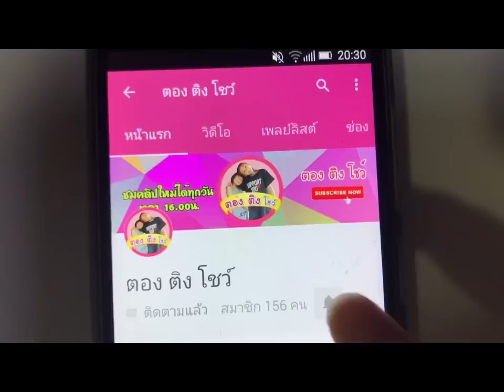ร้องเพลง เดินแบบ E.p.3 | น้องอิงติง ร้องเพลง รักแม่เท่าฟ้า | ตอง ติง โชว์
น้องอิงติง เด็กอนุบาล1 มาร้องเพลง รักแม่เท่าฟ้า เนื่องในโอกาสวันแม่ที่จะมาถึงในปีนั้น

5 เหตุการณ์เงิบๆ!! ที่ต้องเคยเจอในเซเว่น

ร้านเซเว่นซาลอน กล่องกระดาษ สระผม ไดร์ผมได้